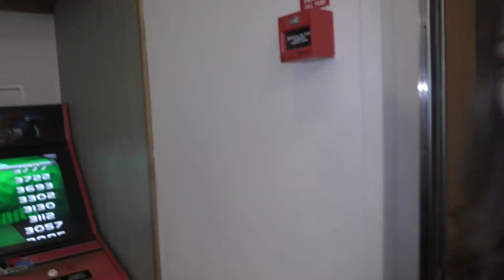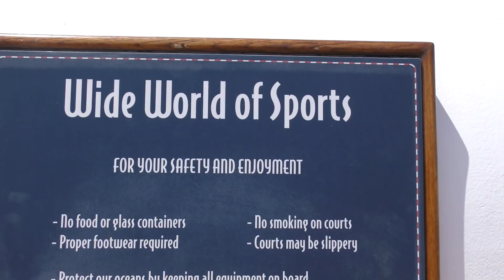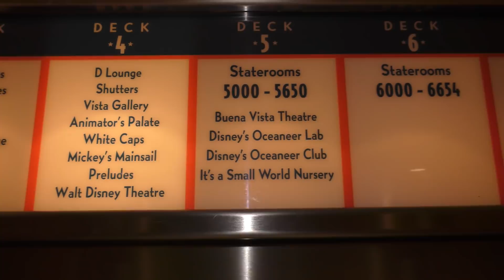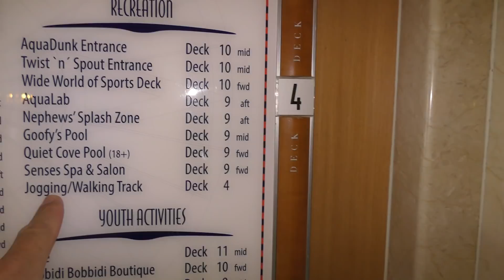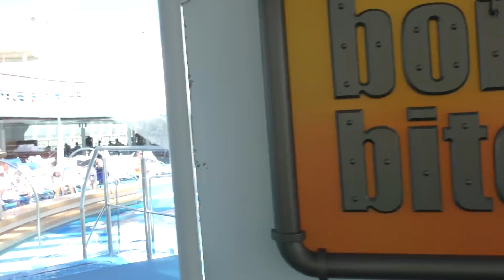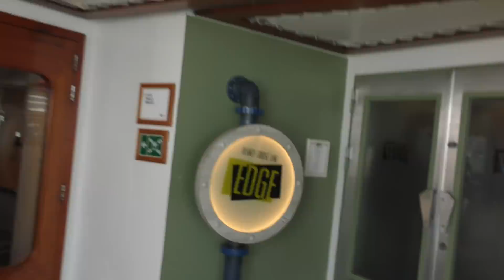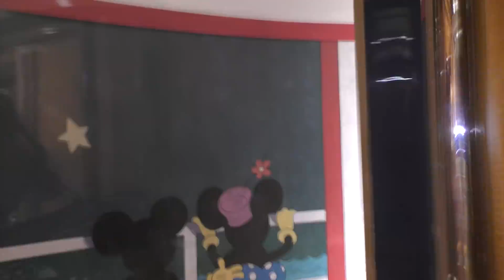SARDINES ON A DISNEY CRUISE SHIP | We Are The Davises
We play Sardines while on the Disney cruise ship called "Magic". This ship is so much fun with it's water slides, pools, shows, and kids' clubs. Poor Tyler gets stuck while trying to hide but don't worry, we get him out! Thank you Disney Cruise Lines for giving us this wonderful experience on our European vacation.

Musical.ly:  wearethedavises